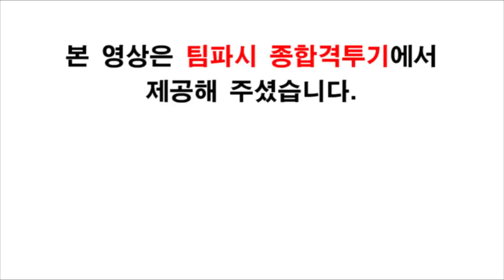'무고통 파이터' 이호준, 로드FC 경기 영상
'무고통 파이터', '무통의 사나이' 이호준 선수의 로드FC 센트럴리그 경기 모습입니다.

"본 영상은 팀파시 종합격투기에서 제공해주셨습니다."

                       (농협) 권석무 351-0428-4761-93